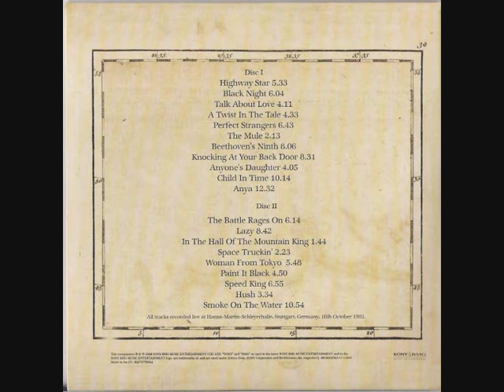Deep Purple-Beethoven 9th Symphony Live At Schleyerhalle Stuttgart 1993(Audio Only)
Deep Purple performing back in 1993. Mark 2
High quality sound at 320 kbps.Enjoy
I do not own this. The content is owned or licensed by EMI Music Publishing and Music Publishing Rights Collecting Society